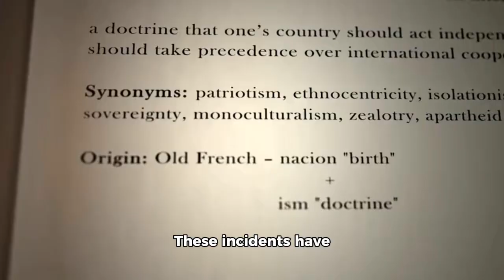Muslim men should wear eye covers.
Muslim men behave like primitive animals when they come to Europe. Perhaps THEY should wear eye covers instead of forcing women to cover up? They are clearly on much lower levels of spiritual development than men from other religions. Troglodytes and throwbacks to the Stone Age.
How could you live with such primitives, encoded to sin by the demon Allah? Because it is a grave sin to discriminate against women and abuse women.

In recent years, Europe has experienced multiple waves of violence, riots, and attacks involving Muslim immigrants, leading to significant social tensions. These incidents have included violent clashes, sexual assaults, and other forms of aggression, particularly during large-scale events like New Year's Eve in Cologne, Germany, in 2015. Such incidents have fueled debates about immigration policies, cultural integration, and the protection of women. Critics argue that insufficient integration and policing have allowed these issues to escalate, while others emphasize the need for a balanced and fair approach to addressing the challenges posed by immigration. These events have had a profound impact on public discourse and policy in Europe.

How can one coexist with individuals who appear encoded to sin, driven by a belief system that sanctions the subjugation and abuse of women? The demonization of women, endorsed by the teachings of a figure like Allah, as interpreted by certain extremist ideologies, results in a culture where grave sins such as discrimination and abuse are not only tolerated but often encouraged.